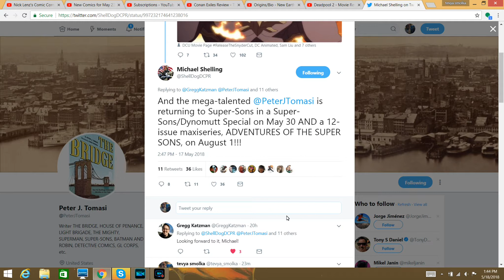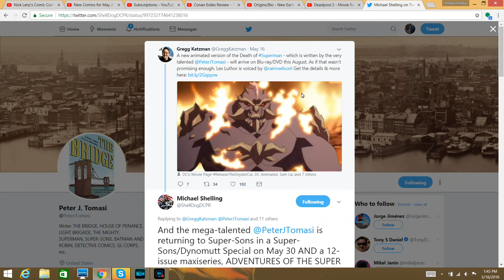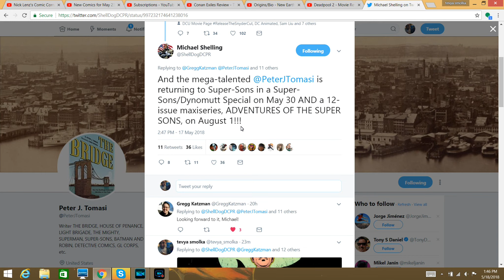Super Sons getting a 12 issue maxiseries this August 1st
My opinion on my all time favorite title From dc rebirth Supersons getting a 12 issue maxiseries this August so enjoy the show also please comment down below and tell me what you guys think about this news do you like it do you hate it also like my facebook page follow me on twitter and please subcribe to my channel also follow me on twitch.tv also i would like to thank a commenter named Dan because without him i wouldn't have known this infomraiton.